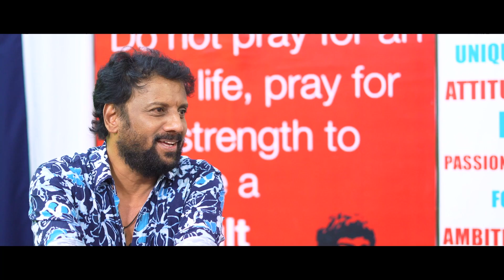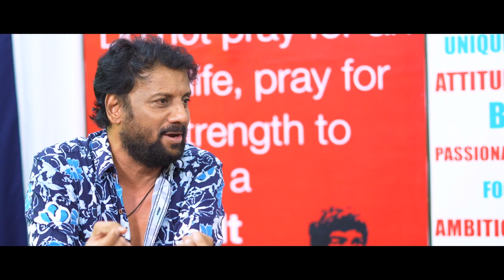Artist uttej sing a sivangi song Darja Telugu movie